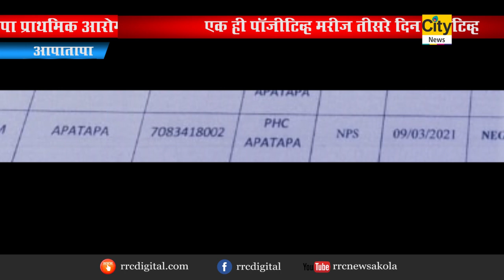3 दिन में ही पाॅजीटीव्ह बना निगेटिव्ह - सिटी न्यूज,अकोला